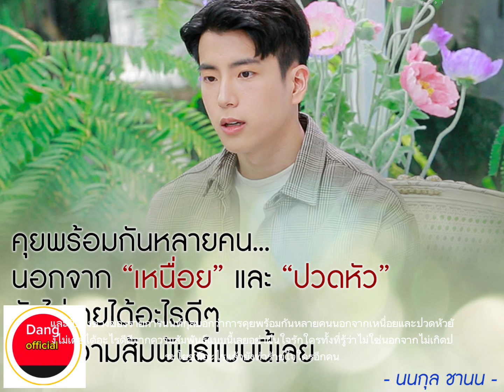คลับฟรายเดย์ นนกุลเผย มุมมองความรักสุดท้ายจบเร็ว! ฝ่าฝืนรักใครทั้งที่ไม่ใช่